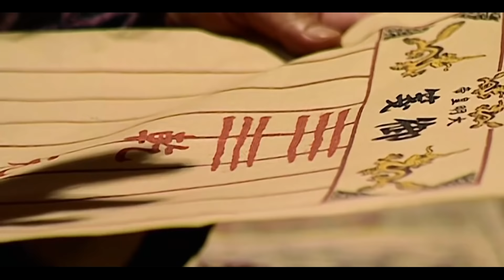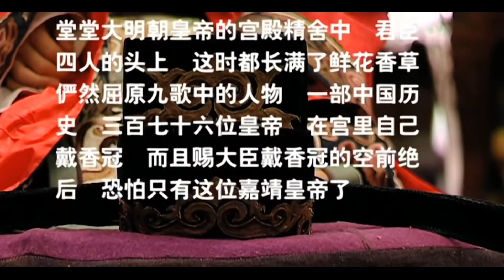历史传奇权谋电视剧 | 大明海青天 第28集 | 老戏骨同台飙戏，演绎明朝朝廷的明争暗斗 （陈宝国,黄志忠,王庆祥,倪大红,倪妮,胡可,赵立新）-好看电视剧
历史传奇权谋电视剧《大明海青天》（陈宝国,黄志忠,王庆祥,倪大红,倪妮,胡可,赵立新） 本频道所有内容均已获得合法授权,存在疑问敬请联系我们,感谢支持！